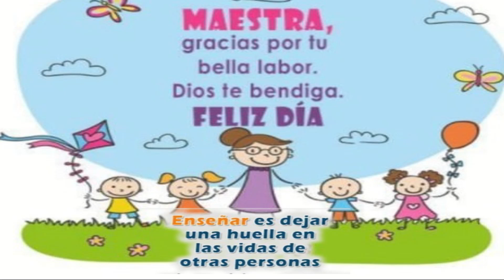POESÍA DÍA DEL MAESTRO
POESÍA ANÓNIMA DEDICADA A LOS MAESTROS
El 15 de mayo de 1950 San Juan Bautista de La Salle fue proclamado como patrono de los educadores por el Papa Pío XII, y la Presidencia de la República declaró a esta fecha como el Día del Maestro en Colombia. En este día se reconocen los logros de esa labor incansable, que se enfrenta a los constantes cambios de una sociedad con retos cada vez mayores, siempre prefiriendo la vocación contra toda adversidad.
Por eso hoy reconocemos la importante labor de los maestros de nuestra institución, maestros día a día se esfuerzan por una enseñanza efectiva y de calidad para todos los niños y jóvenes de Andalucía.